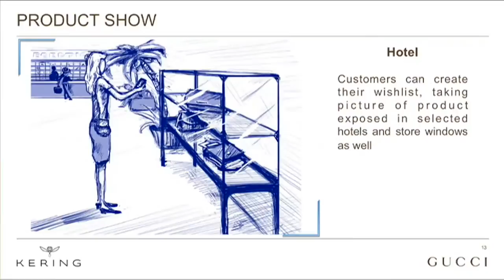MicroStrategy Costumer Experience